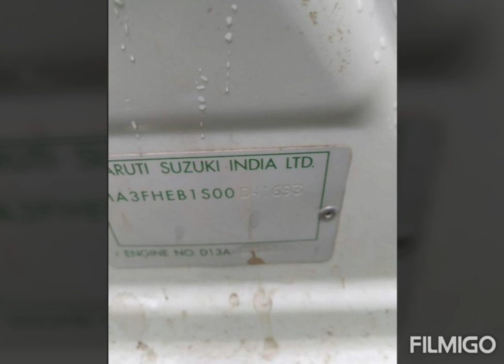Swift vdi 2017 all paper complete